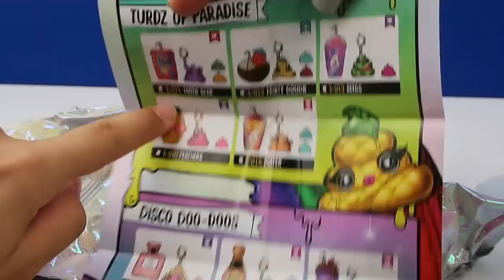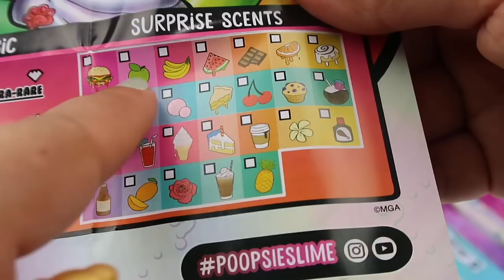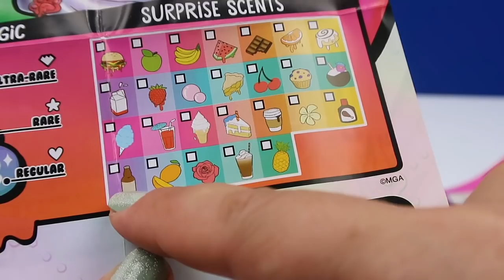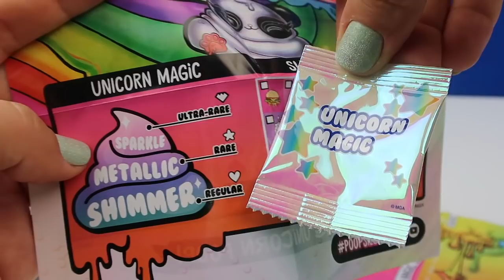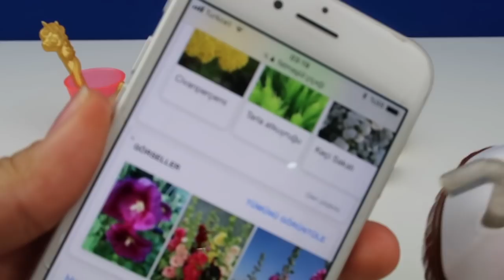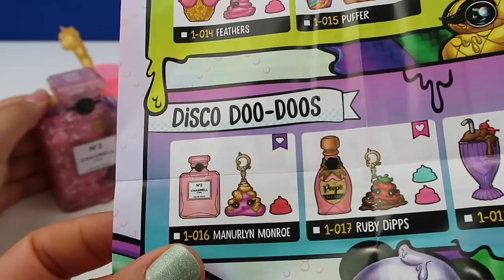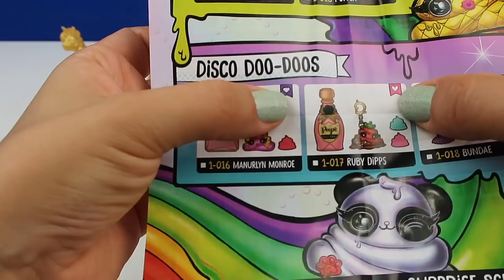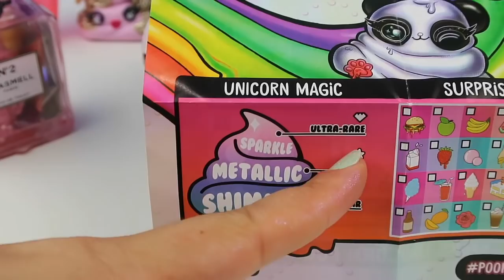Yeni Unicorn Slime Seti İle Poopsie Slime Surprise Challenge 2: Magical Unicorn Poop Bidünya Oyuncak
Türkiyede ilk Poopsie Slime Surprise Sihirli Unicorn Sürpriz Slime Seti Nasıl Yaplır Bidünya Oyuncak
Surprise Blind Bag Slime ! Does It Work Magical Scented Craft KitMerhabalar, LOL ve NumNoms'ların üreticisi MGA'nın üretmiş olduğu henüz ülkemize gelmemiş ama dünyada çok popüler olan Poopsie Slime Surprise Unicorn Türkiye'de İLK Bidünya Oyuncak Dobişko Tv'de! Poopsie Slime Surprise, Unicorn temalı bir slime seti. Kabı, silindir bir kova şeklinde, silindirin etrafı 4 parçadan oluşan bir karton ile sarılmış. Bu 4 parçanın her bir parçasından slime' ı oluşturmak için farklı malzemeler çıkıyor. İlk parçadan, unicorn food denilen, Slime' ın ana malzemesi çıkıyor. Toz şeklinde. İkinci parçadan magic sparkle çıkıyor. Yani sihirli, hologram toz. Bunu slime' ımız olduktan sonra katıp renklendirip ışıldatacağız. Üçüncü parçadan surprise scent çıkıyor. Scent koku demekmiş ama biz bunu çok sonradan farkediyoruz ve videonun sonuna kadar scent'in aktivatör olduğunu sanıp, o amaçla kullanıyoruz. Dördüncü ve son parçadan ise magic spoon yani sihirli sürpriz bir karıştırma kaşığı çıkıyor. Karıştırma kaşığımız her sürpriz Poopsie kabına özel, farklı farklı üretilmiş. bize altın renginde unicornlu müthiş bir kaşık çıkıyor. Silindirin dış katmanı bittikten sonra içine geçiyoruz. İçinden dört adet sürpriz poşet, bir koleksiyoncu broşürü bir de yönerge kağıdı mevcut. Yönerge kağıdında slime'ı nasıl yapacağımız yazıyor. Koleksiyoncu broşüründe de çeşit çeşit, efsane, harika, mükemmel poopsie'ler var. Diğerlerine ulaşmak için sabırsızlanıyoruz. 4 sürpriz poşeti silindir kovanın içinden çıkartıp teker teker açıyoruz. Birinden slime'ı yaptıktan sonra içine koyacağımız ve saklayacağımız, poopsie şeklinde gözleri ağzı burnu olan bir figür çıkıyor. Bu figür tasarlanırken Marilyn Monroe'dan esinlenilmiş olacak ki ismi Marulyn Monroe ve saçları sapsarı dudağında da kırmızı bir ruj var. Diğer poşetimizden ise silindir kutunun en efsane parçası, karıştırma kabı olarak kullanacağımız aynı zamanda çok da dekoratif olan bir kap çıkıyor. bize çıkan kap Channel markasının meşhur parfüm kabından esinlenilerek tasarlanmış çok tatlı bir kap. Bir diğer poşetin içinden pembe simli bir ölçü kabı çıktı. Ve son sürpriz poşetten ise hologram yıldız pulları çıktı. Slime'ı yapmaya başladım. Tüm malzemeleri karıştırdıktan sonra 1 dakika çalkaladım daha sonra 10 dakika dinlenmeye bıraktım. O sırada annem PVA tozu ile benim ölçülerimde slime yapmayı denedi. Slime'ım dinlendikten sonra onu kabından çıkarttım fazla sert olduğunu anlayınca sıcak su banyosu yaptırdım ve daha sonra Unicorn Magic hologram tozunu döktüm. en son da magic sparkle yıldız pulları döktüm. Ve mükemmel slime'ım hazır! Challenge'ın birinci bölümü bitti. Annemin yapacağı Poopsie Slime Unicorn Surprise videosunda i butonuna tıklayıp o zaman oy verebileceksiniz. İyi Seyirler :)
Join us for the first episode of Poopsie Slime Surprise Unboxed! Buse and Gül can’t wait to tell her all about the newest slime sensation, unicorn poop! With Poopsie Slime Surprise Poop Packs, you can DIY your own unicorn doo - doo! Unroll the Poop Pack like a roll of toilet paper to reveal blind bags full of Unicorn Food, Unicorn Magic, a collectible Poopsie key chain, and more surprises! When you mix the unicorn food with water it magically creates colorful slime! Transform your unicorn poop again with the Unicorn Magic; or add Ultra-Rare Unicorn Sparkles! Unicorn poop can be stored in the collectible keychain, or you can put it back into the cute mixing bottles! There are 18 different unicorn poops to collect from 4 different clubs! Holly Gopoopie and her Barfbucks Frap-poo-chino cup are found in the Early Bird Turdz. Super sparkly Manurlyn Monroe is found in the Disco Doo-Doos Club! There is also the Turdz of Paradise Club and the Junk Foodie Doodies Club! PoopsieSlimeSurprise Poop Packs are going to be your #1 “number two!”

Poopsie Slime Surprise is your new unicorn friend with the magical belly! Each time you feed her and sit her on her glitter potty, she creates collectible unicorn poop! 🦄✨💖

You can also make magical unicorn poop (slime) with mystery Poopsie Packs! With a little unicorn magic and sparkle, you can customize unicorn poop and transform it multiple times! When you gotta go, store the poop in your collectible Poopsie key chain for magical fun anytime!
NEW Poopsie Slime Surprise Poop Packs come with 10 surprises including Unicorn food packet, Unicorn magic packet, Spoon, Collectible bottle, Poop character key chain, and a Unicorn sparkle packet. There are over 15 Poopsie Slime Surprises to collect!